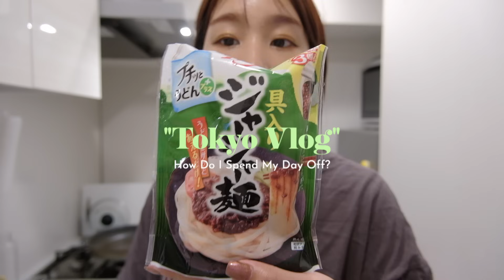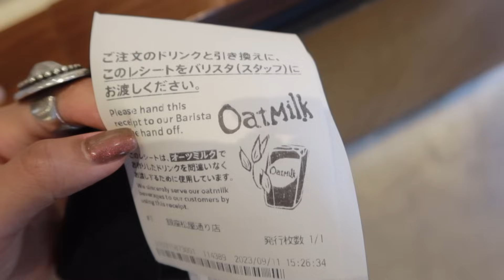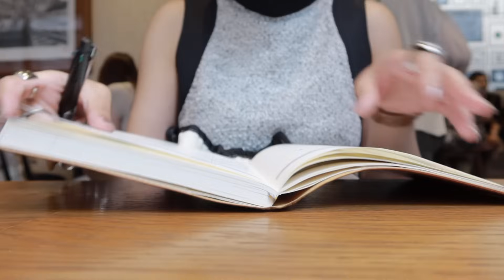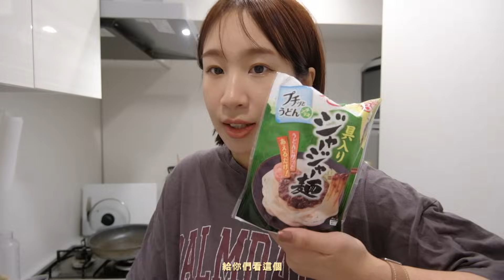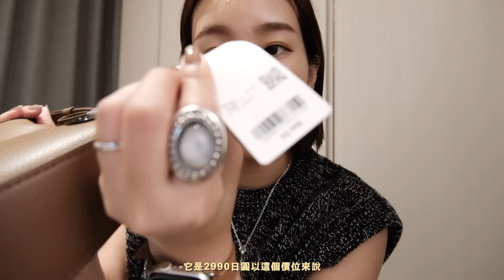東京生活vlog｜Uniqlo C發售日我買了...、被工作填滿的休假生活💦、好久沒閒情逸致的逛街❤️、日本7-11買家鄉味｜水瓶小姐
各位各位！這週好～～
這週休假日常跟平常很不一樣！
莫名充滿了工作，不知道大家是不是也這樣呢？
真的不是我愛工作啊😭

下禮拜開始我要好好放假！！！大家也是❤️

水瓶小姐 x MOFT
限時9/17 ~ 9/24 22:00
海岸線系列磁吸式手機支架與石墨烯散熱筆電支架專屬優惠85折❗️
結帳時於 推薦代碼 輸入：futing
官網其他商品 9 折優惠（不含部分不適用折扣商品）

❥About me

❥也許可以會解答到你